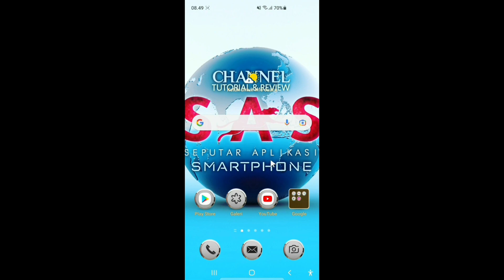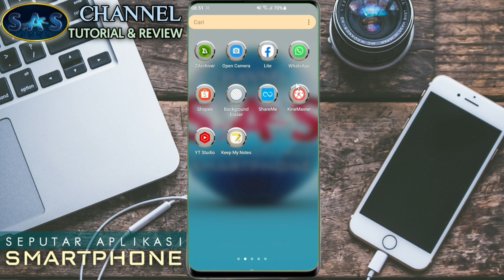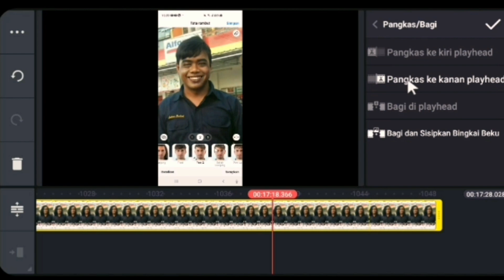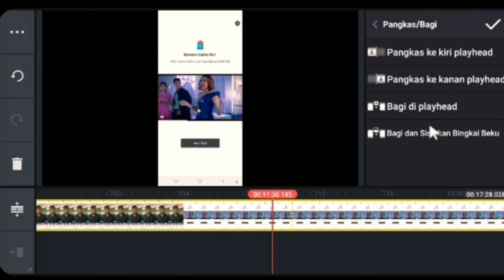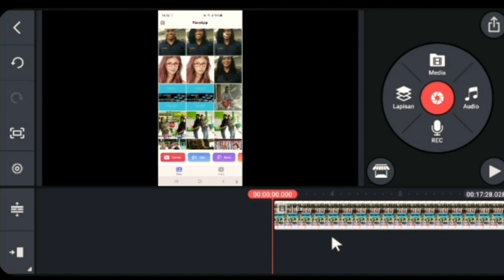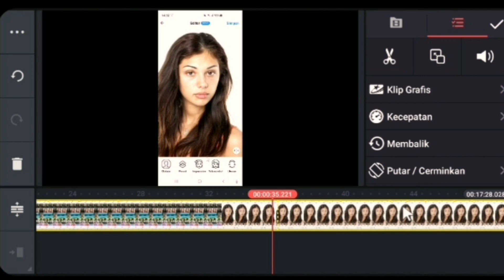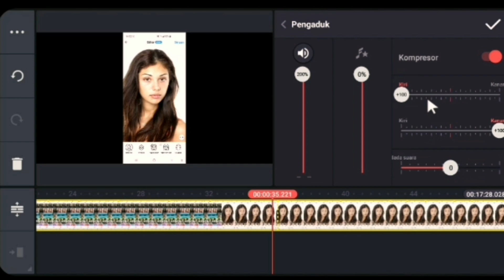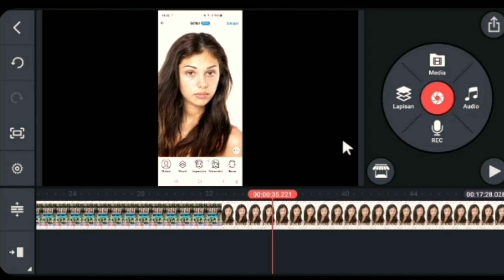CARA MENGATASI KENDALA EDIT VIDEO DI KINEMASTER~KINEMASTER MOD APK v5.2.2~Download tanpa PW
CARA MENGATASI KENDALA EDIT VIDEO DI KINEMASTER Seperti sulit potong video,audio kecil,kualitas gambar buruk adalah segmen penting di video ini untuk menjadi solusi dan jawaban atas KENDALA EDIT VIDEO khususnya bagi para editor pemula yang baru mengenal aplikasi edit video KINEMASTER yang kerap menemui KENDALA EDIT VIDEO Sehingga kesulitan untuk memotong video terutama di bagian tengah timeline video,ingin hasil video dengan volume suara atau audio yang nyaring dan jelas serta kualitas gambar yang jernih dan tajam.
Disini juga disertakan aplikasi MOD KINEMASTER GOLD PREMIUM Versi terbaru yang bisa anda download secara gratis lengkap dengan fitur premium serta terutama tanpa WATERMARK.

Hashtag ;